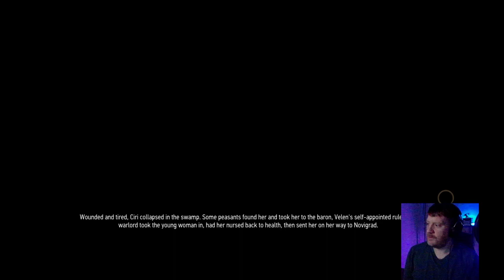We're back with more of the Witcher 3! Deep diving into monster lore and chats come hang out :)